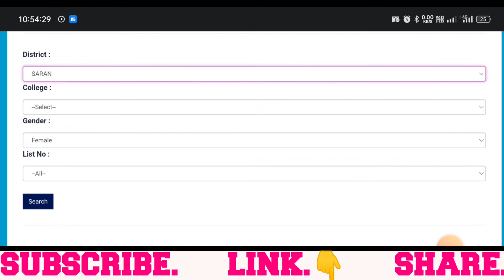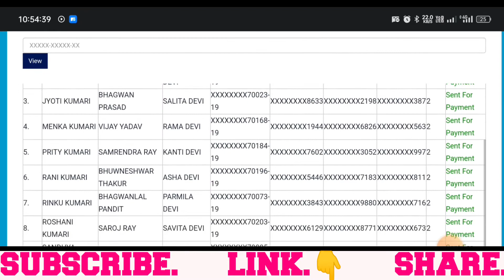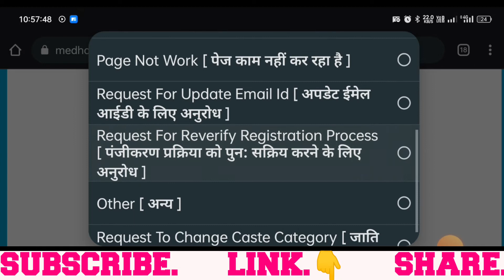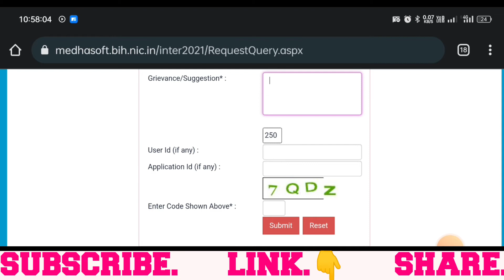Bihar inter & matric scholarship 2022 add your name list || sent for payment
Learn

Bihar inter & matric scholarship 2022 🤑 || bihar matric scholarship payment 💲|| sent for payment

Cover topic :-
bihar matric scholarship payment
matric scholarship payment list
e kalyan bihar 10th scholarship 2022

ताकि हमारे लेटेस्ट विडियो का notification आपको मिलता रहे
धन्यवाद्

Queries Solved :-

BRIJTECHNICAL INFORMATION